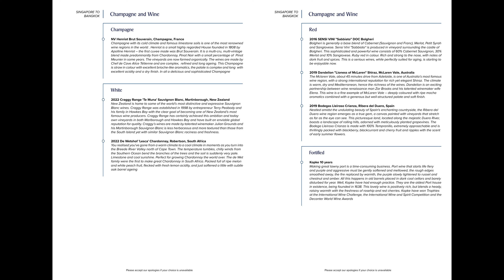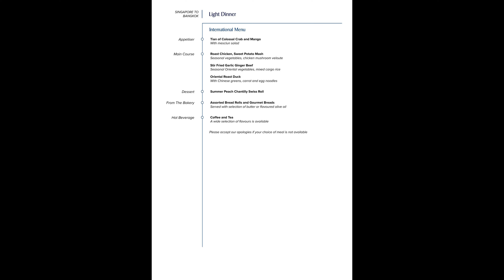Singapore Airlines 787-10 Business Class SIN-BKK, Round the Asia 4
Next Round the Asia, First & Business Class

LAX-HND-SGN-SIN-BKK-HND-
Flight Miles: 12,578 Miles

Alaska Airways: AS Award: 85,000 Miles
LAX-HND

All Nippon Airways: ANA Award: 63,000 Miles
HND-SGN-SIN-BKK-HND